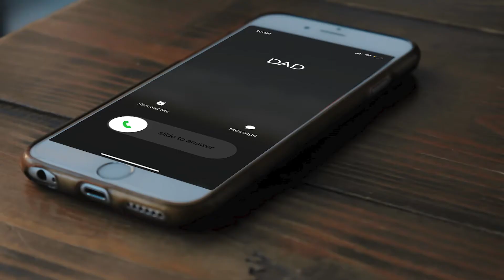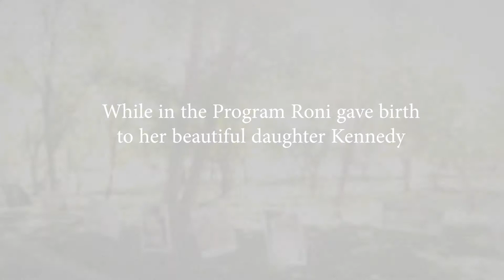Roni- Story of Hope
Roni shares hope in how her life has been transformed. For more information about Portland Rescue Mission and services we provide please visit our